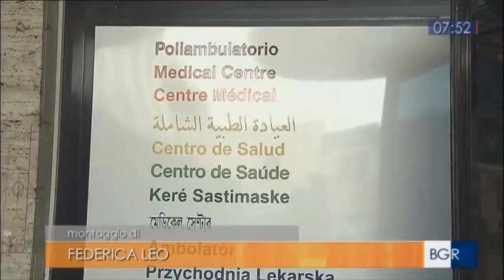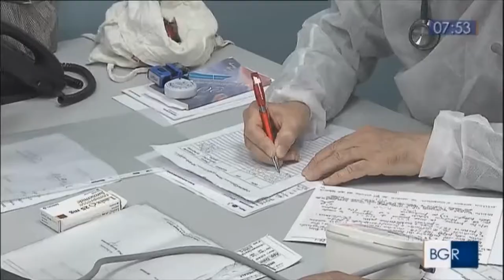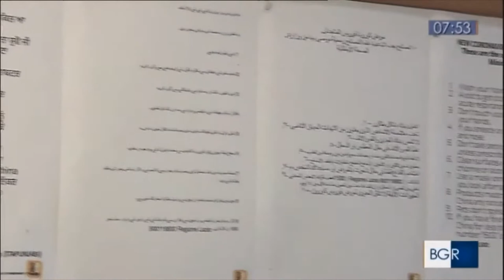Accogliere è già curare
Su Buongiorno Regione deI RAI-Tgr Lazio il servizio dal Poliambulatorio della Caritas di Roma, "punto di riferimento degli invisibili durante l'emergenza Covid19"